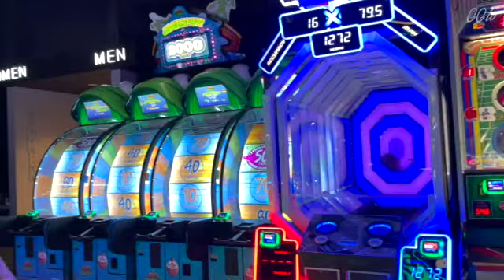EXCUSE ME SIR, WHAT ARE YOU SAYING?| vlog. 304